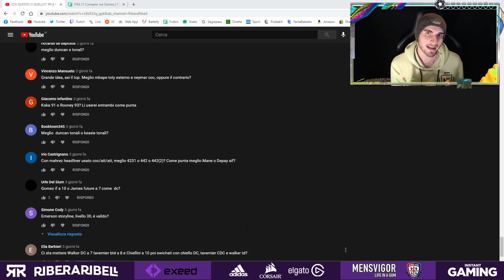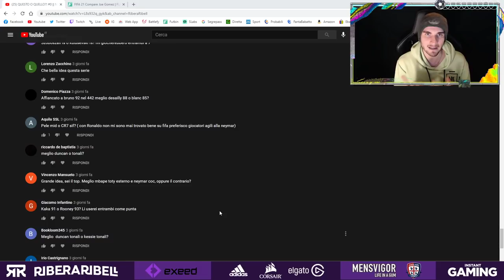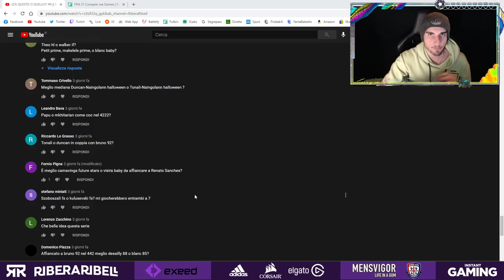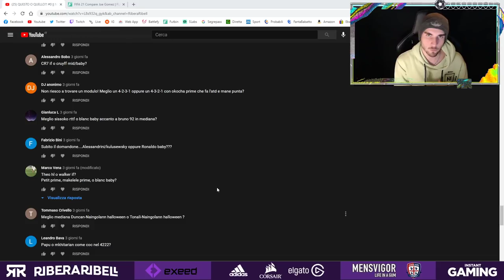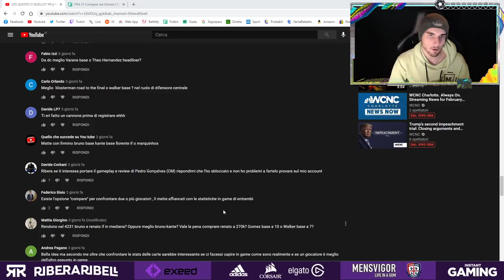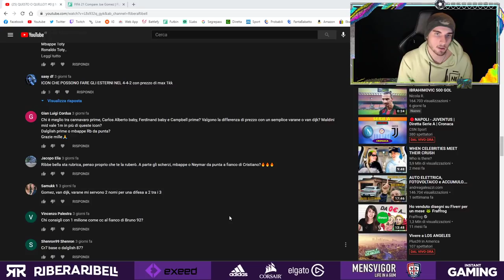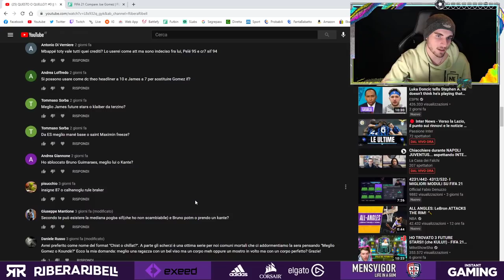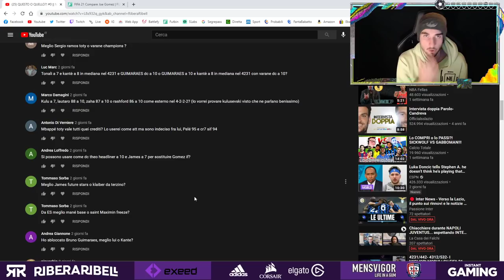QUESTO O QUELLO #1! || RISOLVIAMO I VOSTRI DUBBI! || FIFA 21